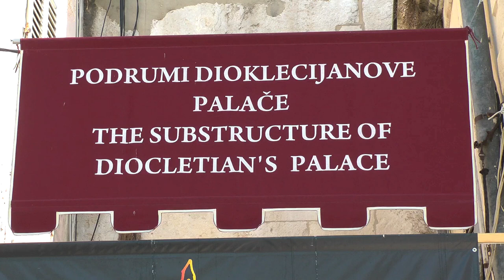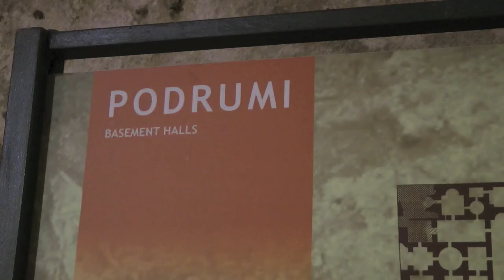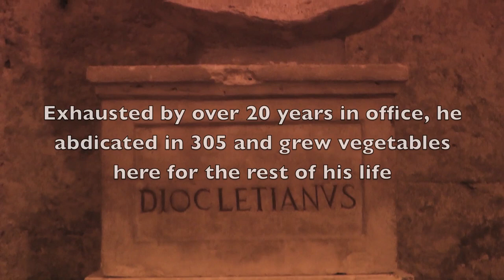DIOCLETIAN'S PALACE or THE BEACH ? SPLIT DECISIONS ON THE DALMATIAN COAST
A great Mediterranean cruise ends at what is probably the best-preserved Roman palace in the world. (29 July 2012)